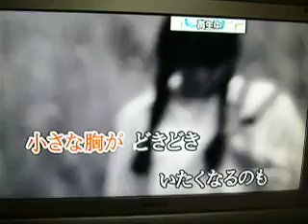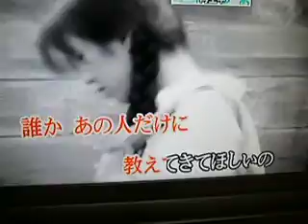悲しき片想い